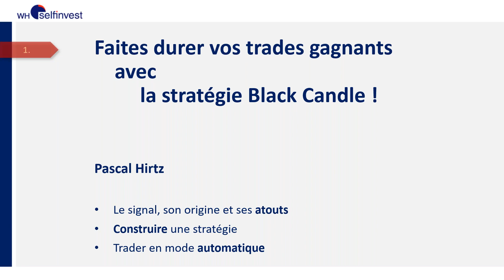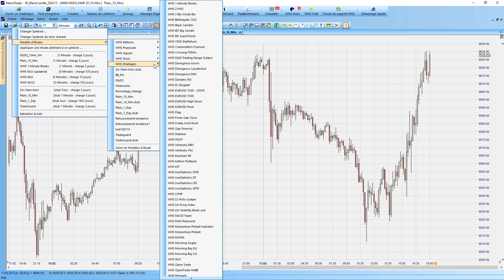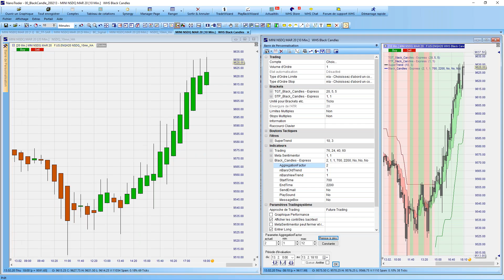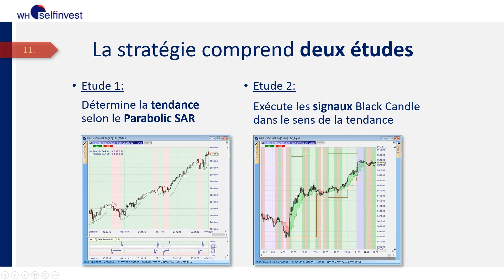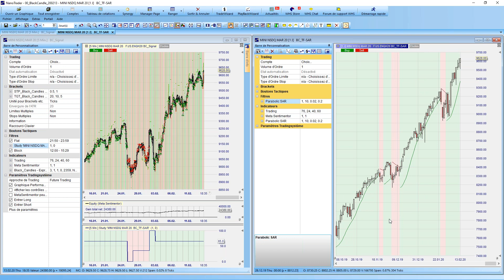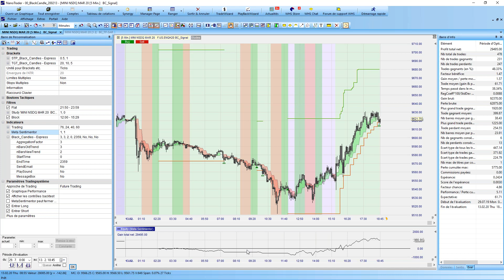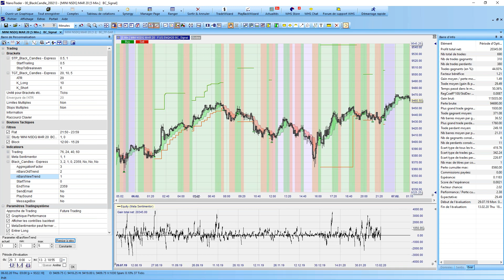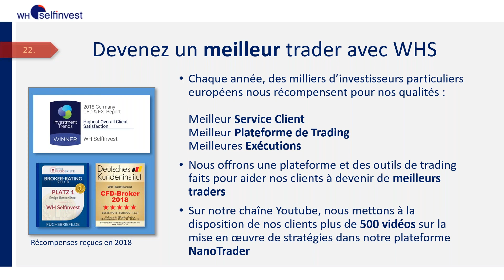La magie des bougies noires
Bonne nouvelle, la stratégie Black Candles vous propose de détecter les meilleures opportunités et de maximiser vos profits.

Variante des stratégies Heikin Ashi, la stratégie Black Candle détecte les signaux majeurs et permet au trader d’augmenter ses gains grâce à une combinaison de stop/objectif suiveurs originale.

Pascal Hirtz, l’un des fondateurs de WH SelfInvest, a plus de 20 ans d'expérience dans le développement et l'application de stratégies de trading. Découvrez avec lui, comment appliquer cette stratégie de manière discrétionnaire ou automatique, sur tous les contrats CFD/FX et Futures.